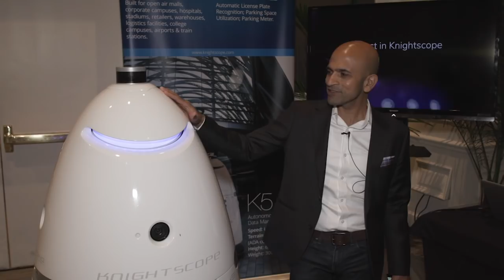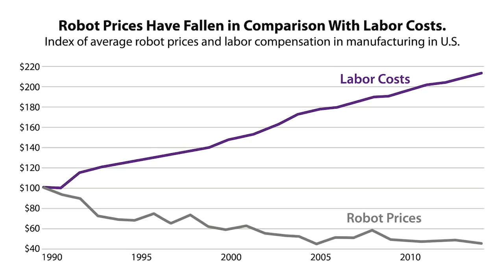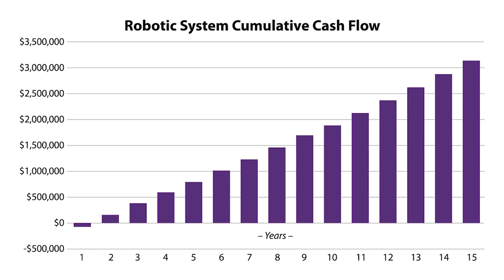The K5 Robot by Knightscope: Robotics That Will Transform Business - Paul Mampilly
Paul Mampilly introduces K5 robot by Knightscope to the Total Wealth Symposium audience in Las Vegas. The robotics revolution is real and it's happening now. K-5 is like a guard-dog. It can patrol warehouses, has an infrared camera to alert in case of a fire, it can even detect mobile devices. Robots are efficient and cost effective, which can completely transform businesses. Now is the time to invest in robotics!

See how Paul’s successful Profits Unlimited service works, what Paul will send you, and more

Follow Paul Mampilly on Social Media!

If you need a course in Investing 101 or “Investing for Dummies" or you want to make money and get rich in the stock market, Paul is your go-to guy for finding winning stocks,

For more information on Paul Mampilly and how he recommends you profit from the greatest bull market of our lifetimes,